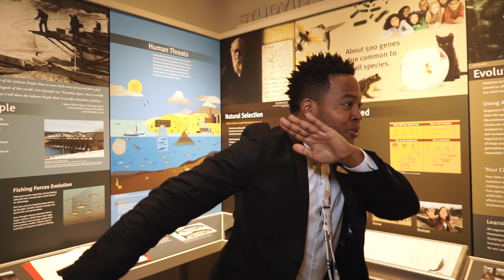Prehistoric Mammals 🎵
Everybody knows their Dinosaurs. But what about the creatures living in their shadows? We're going back in time to visit the Old School Mammals!

👋🏾 Hi I'm Mike aka Coma Niddy and I make videos that make you think.

Liked this song? Then you'll looooooooove the rest of my Prehistoric Raps

🌟 Special thanks 🌟

😎 Social Media 😎

🎞 Credits 🎞

Written, Recorded, Produced, Filmed, and Edited
by Me!

Camera 2
by Connor Flynn

Science on Fleek Check

Greg McDonald, Ph.D

Location
Museum of Cultural and Natural History at the University of Oregon

Beats by

🎶 Lyrics 🎶
Old School Mammals
Written by Mike Wilson aka Coma Niddy

[Intro]
Everybody knows their Dinosaurs
But what about the creatures living in their shadows?
Hop in my time machine, travel to the Meso
We’re going to pay a visit to the O.G. Mammals

[Verse 1]
Meet Juramaia, pretty monumental
Dwelling in the trees in her high rise rental
Earliest placental before it was the trend
She be Khaleesi of Eutherians
Did you know?
Mammals have more than 1 class
Prototherians lay eggs to hatch
Metatherians have fanny packs
And Eutherians have a belly button patch
Volaticotherium had a membrane
From her fingers to her limbs to her tail base
And that membrane made her like a sailplane
First mammal in the game that could glide away
They say started from the bottom now we’re here
Mammals lived in fear until the dinos disappeared?
Well...Repenomamus found with dinos in her stomach
Not only were they garnishes but they were demolished!

[Hook]
Move along, move along, move along
Dinos had your turn
Now you’re birds, birds, birds
Chirp chirp
Mammals rule the Earth!

[Verse 2]
Travel forward to Ceno
And notice that Dinos have vanished
That’s when mammals took advantage of the situation
And exploded on the planet
On the shortlist is Miohippus
That’s a horsey! Shorter than my hip is!
Count the toes, Hippus has three digits
To Hyaenodon Hippus was delicious
But if speed was a killer then Hippus was vicious
Predators needed that LA Fitness
In nature if you can’t keep up with fast food
Then your whole species gets extinct’ed
Here’s a marsupial looking like a Saber Tooth
Not a feline but closer to them dunkaroos
Thylacosmilus rocking that underbite
Convergent Evolution - no copyrights
Did you know?
Similar traits doesn’t mean they’re related
On the Tree of Life these Saber-Teeth are separated
In some cases when it comes to evolution
Different animals have the same solution
Have you ever bit into an avocado?
Have you ever thought about that huge seed?
Have you ever wondered what kind of animal
Could eat that seed and not bleed internally?
Meet Megatherium
That’s the Ground Sloth
Avocado’s evolutionary mate
Real friends
Ate the avocados
And spread the seeds as she defecates all over the place!

[Correction]
Hold up wait a minute have a case of mis-identity
Not a Megatheriidae that’s a separate family
That’s there’s Paramylodon, family Mylodontidae
Lived in North America no avocados on her plate
For the fertilizer-rers we have some larger candidates
Like Eremotherium our 3 ton heavy weight
Probably went through avocados same way I do birthday cake
I like to have it all the time because everyday’s my special day!
Introducing Gomphothere
Upper tusks, Elephant
Lower tusks, Spatulas
Evolution was hella-bent!
10 feet tall at the shoulders
5 tons, bulldozer
Vegetation, game over
She’s an Avocado soldier!

[Hook x2]

[Ending]
Here we are in present day
O.G. mammals paved the way
Laid framework for mammalian traits
Like our inner ears, live birth, and huge brains
One species is most savage
Has the power to change the whole Planet
But will we get our act together?
Or will the Earth be ravaged?
Real talk

Sources:

📘 Scientific American “Rise of the Mammals”
📕 The Definitive Visual History of Life on Earth
📙 The Princeton Field Guide to Prehistoric Mammals

Volaticotherium
By ArthurWeasleyvia

Thylacosmilus
By Jose Manuel Canete